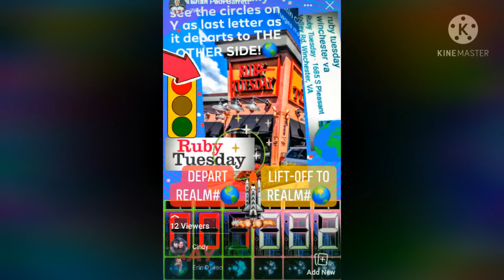Mandela Effect: RUBY "F-A-T" TUESDAY(S)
I have a 40-second newe video TREAT for the restaurant chain like one nearby me like The Mall Rockingham Park Salem NH.

TODAY is MARDI-GRAS and tonight it's now sadly in it's finel hours. When it's 12 midnight like the crowds in New Orleans Louisiana the hunching police with horses kiks in and PA's the crowd " The party's now over. LENT has begun. Time to go to bed, go home. Time to clear the streets or spend a night in county jail! " Enjoy delicious parties of F-A-T TUESDAY everyone all the followers of Christ.
 This video has a still photo with the ZOOM EFFECT that was actually taken from REALM 002 : THE OTHER SIDE, that is, it's spelled " RUBY TUESDAYS " with a added capital S. Also on top I added a lower case version logo with also that added "s" . The digital number on the bottom tells where the reality REALM came from. The restaurant is located in Virginia. It's crazy huh? Yeah, sure is!

I bet there was PLENTY ate today, dispite the coronavirus that pulled in quite a few customers at RUBY TUESDAY! Even a few souls on the REALM 001 segments MAY (rare) with truthful EYES may still see it as RUBY TUESDAYS while I see it as RUBY TUESDAY.

Hope all my ladies friends from youtube all had a nice sweet Valentine's Day this past Sunday. Thank you and Jen's Gem's wishing me a Valentine's Day!

Please watch my newest 41-second short video. It also has strange spOOky musical sound effects that is awesome!

God Bless. Happy FAT TUESDAY and coming ASH WEDNESDAY and the 6 weeks of yes painful annual LENT that is 46 days from EASTER!
Cheers tonight party FAT TUESDAY at RUBY TUESDAY, steaks and everything today! :D :D :D